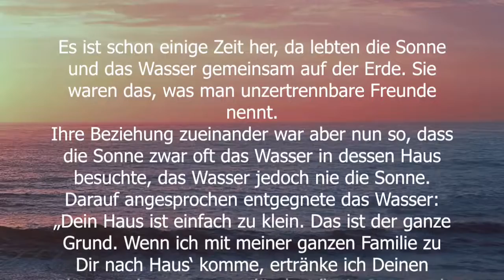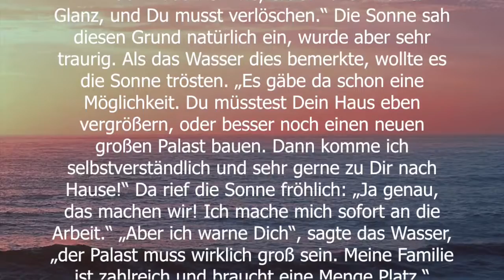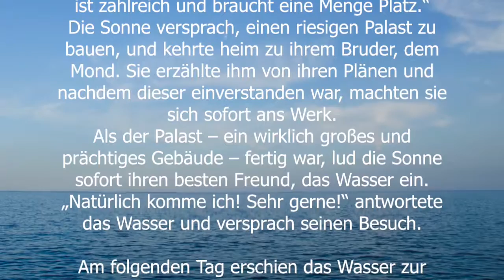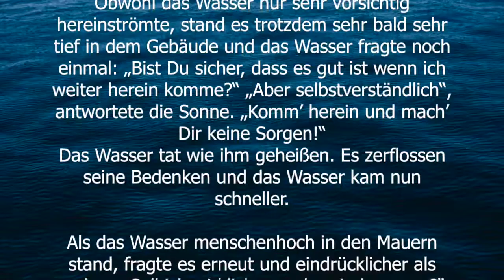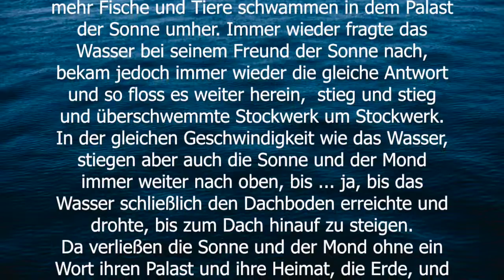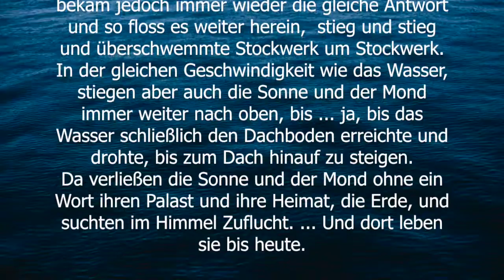Warum die Sonne und der Mond im Himmel leben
Es ist schon lange her, da lebten die Sonne und das Wasser gemeinsam auf der Erde. Sie waren unzertrennlich.
Ihre Beziehung zueinander war aber nun so, dass die Sonne zwar oft das Wasser in dessen Haus besuchte, das Wasser jedoch nie die Sonne. Darauf angesprochen entgegnete das Wasser: „Dein Haus ist einfach zu klein. Das ist der ganze Grund. Wenn ich mit meiner ganzen Familie zu Dir nach Haus‘ komme, ertränke ich Deinen Glanz, und Du musst verlöschen.“ Die Sonne sah diesen Grund natürlich ein, wurde aber sehr traurig. (...)
Westafrikanisches Märchen.